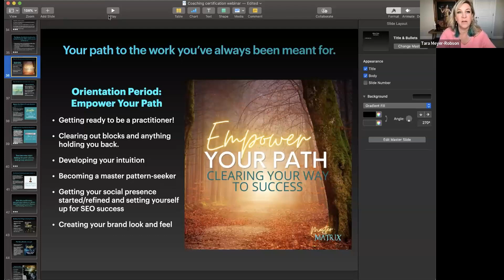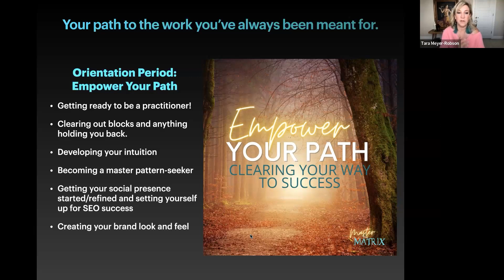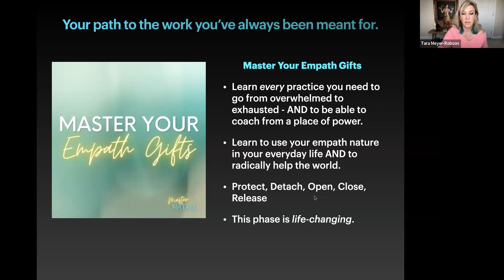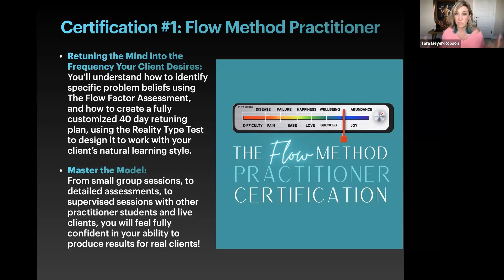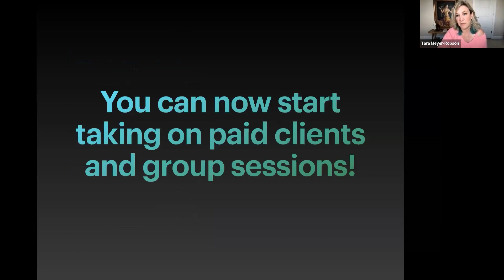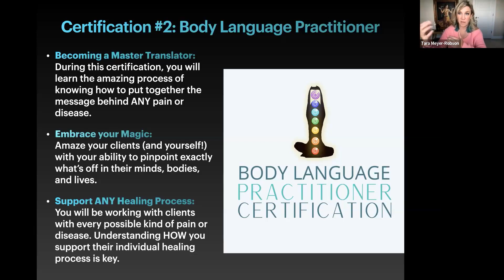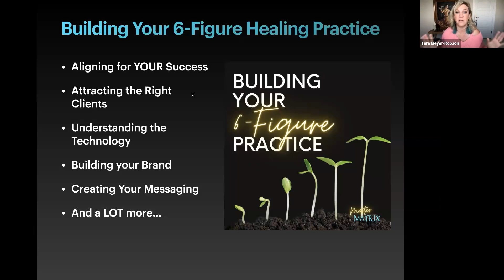Creating your own CUSTOM personalized Manifestation Practice & MORE!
When we each grab our own power, when we know how to shift those limiting beliefs, when we know how to step forward and stop doubting ourselves, we can put the best we have to offer out into the world. Whatever it is that you're intended to do, it is on purpose and making a difference!

Learn to create your own daily manifestation schedule in this week's video of Manifest your Dream Life Academy!

In this training:

0:00 Manifestation routines and staying connected to higher frequencies.
1:33 Manifestation, limiting beliefs, and self-doubt, with a focus on empaths and highly sensitive people.
6:29 Self-care and daily practices for mental well-being.
10:48 Gratitude journaling and visualization practices for manifestation.
15:28 Daily practices for self-alignment and gratitude.
17:45 Developing intuition and soul gifts for personal growth and professional success.
23:17 Certification program for pain and disease healing.
28:34 Manifesting dream life through healing and mentoring.

Are you an empath who is sick and tired of being sick and tired?

Would you like to know the message behind any pain and disease you are experiencing so that you can heal?
Looking for my book on Amazon? Here it is!
The Flow: 40 Days to Total Life Transformationt